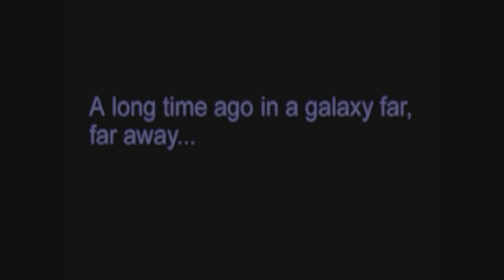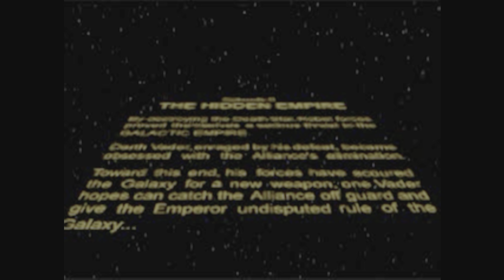STAR WARS Rebel Assault II - The Hidden Empire Introduction